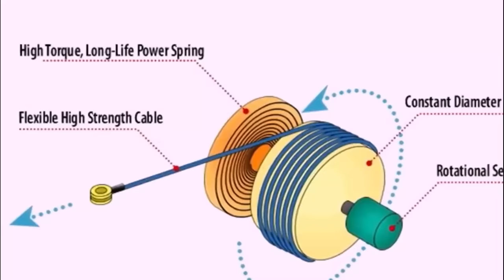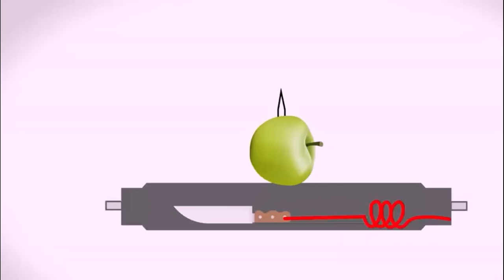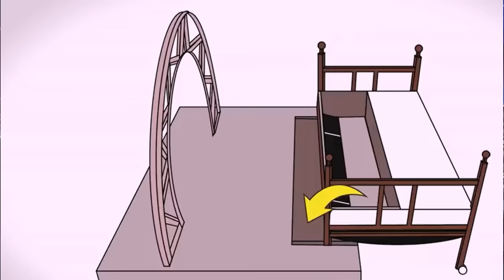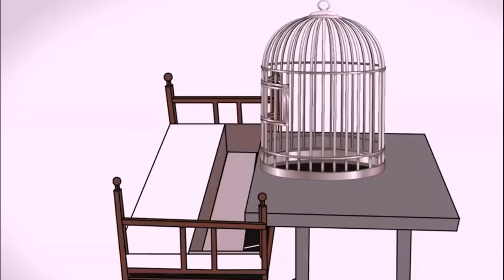जादूगर कैसे हैमे बेवकूफ बनाते है। Top 5 Magic Tricks Finally Revealed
I 5 migliori trucchi magici finalmente rivelati
ついに明らかになった5つの魔法の秘Top
أعلى 5 الخدع السحرية كشفت أخيرا
Վերջապես բացահայտվեց լավագույն 5 կախարդական հնարքները
最终揭晓的5大魔术技巧
শীর্ষ 5 জাদু কৌশল অবশেষে প্রকাশিত
ટોચના 5 જાદુઈ યુક્તિઓ આખરે જાહેર થઈ
Топ 5 магических трюков наконец-то раскрыты
اپ 5 جادو ٹرکس آخر کار انکشاف کیا
Los 5 mejores trucos de magia finalmente revelados
சிறந்த 5 மேஜிக் தந்திரங்கள் இறுதியாக வெளிப்படுத்தப்பட்டன
టాప్ 5 మ్యాజిక్ ట్రిక్స్ చివరకు బయటపడ్డాయి
Topp 5 magiske triks til slutt avslørt

Str tv,str,tv,strtv,tabish raza,tabish,raza,tabish

So guys, do you agree with our list and which one is your favourite trick reveal of the year? Also, which trick according to you should have made this list?